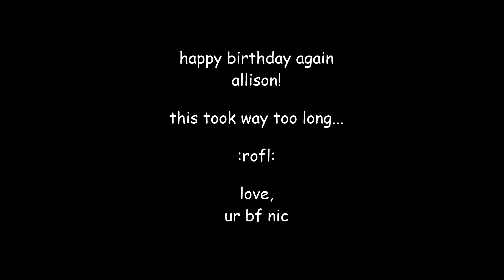TAYLOR SWIFT SAYS HAPPY BIRTHDAY TO MY GF GF? (100% REAL) (NOT EDITED??) (OMOMG!) (SO POG!)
cant believe taylor swift responded to my dms (real) and agreed to say happy birthday to my gf (real) on facetime (real) who is also gluten free (real)

happy 22nd birthday, allison! made this video as a quick meme at first but ended up as a long arduous journey of learning about weird video encoding and bit rate corruption errors so yeah this took way longer than i thought to export :,) but all good hope u havin a good one